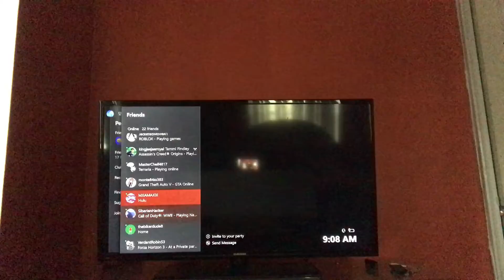November 5, 2017